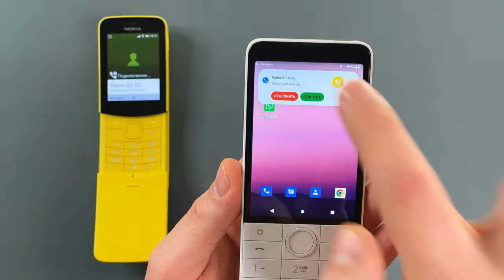Nokia 8110 4G (Banana) VS Xiaomi Qin F22 Pro (Android 12) Outgoing Call & Incoming Call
Nokia 8110 4G (Banana) VS Xiaomi Qin F22 Pro (Android 12) Incoming Calls & Outgoing Calls